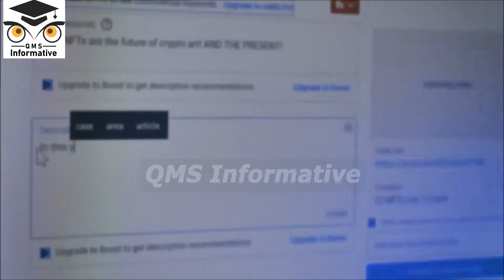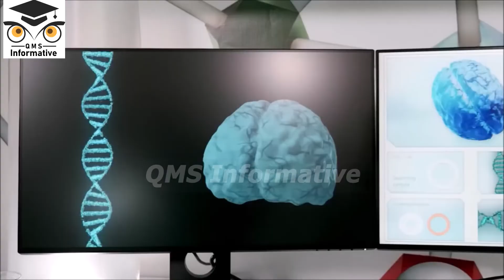What do the aliens want from this woman ?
This video shows how this woman was abducted by aliens.